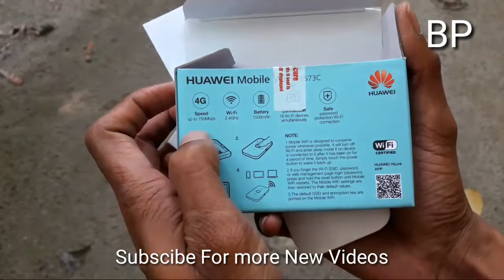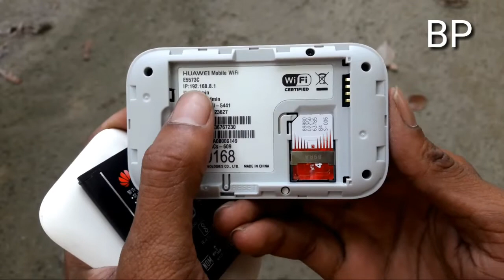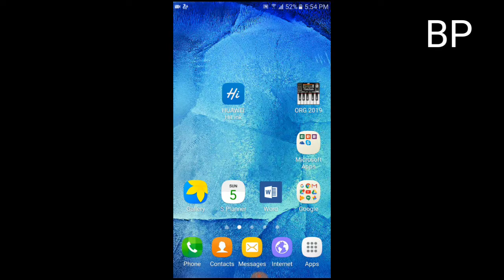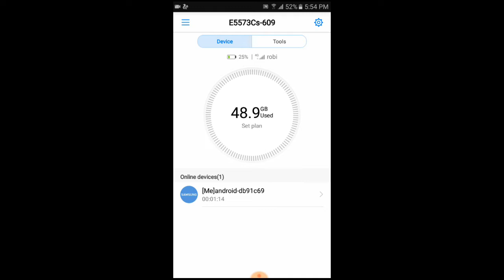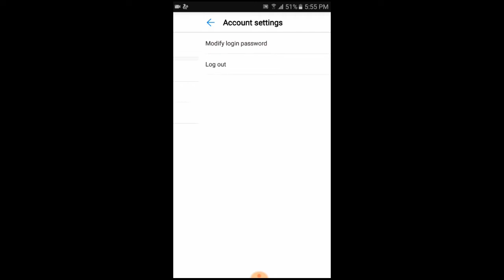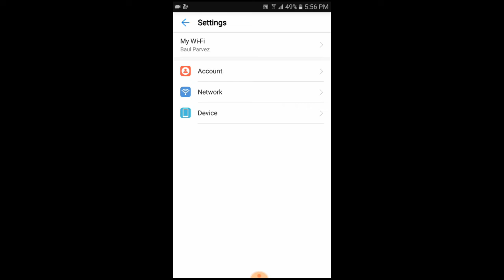4g router price in Bangladesh Pocket Router Review Bangla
4g router price in Bangladesh Pocket Router Review Bangla